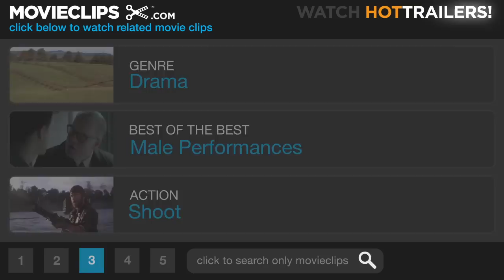Dog Day Afternoon (6/10) Movie CLIP - They're Coming in the Back! (1975) HD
CLIP DESCRIPTION:
Sonny (Al Pacino) fires the first shot when he hears the police coming in through the back door.

FILM DESCRIPTION:
Based on a true 1972 story, Sidney Lumet's 1975 drama chronicles a unique bank robbery on a hot summer afternoon in New York City. Shortly before closing time, scheming loser Sonny (Al Pacino) and his slow-witted buddy, Sal (John Cazale), burst into a Brooklyn bank for what should be a run-of-the-mill robbery, but everything goes wrong, beginning with the fact that there is almost no money in the bank. The situation swiftly escalates, as Sonny and Sal take hostages; enough cops to police the tristate area surround the bank; a large Sonny-sympathetic crowd gathers to watch; the media arrive to complete the circus; and police captain Moretti (Charles Durning) tries to negotiate with Sonny while keeping the volatile spectacle under control. When Sonny's lover, Leon (Chris Sarandon), tries to talk Sonny out of the bank, we learn the robbery's motive: to finance Leon's sex-change operation. Sonny demands a plane to escape, but the end is near once menacingly cool FBI agent Sheldon (James Broderick) arrives to take over the negotiations.

CREDITS:
Cast: Sully Boyar, John Cazale, Charles Durning, Al Pacino, Carol Kane
Director: Sidney Lumet
Producers: Martin Bregman, Martin Elfand, Robert Greenhut
Screenwriters: P.F. Kluge, Frank Pierson, Leslie Waller